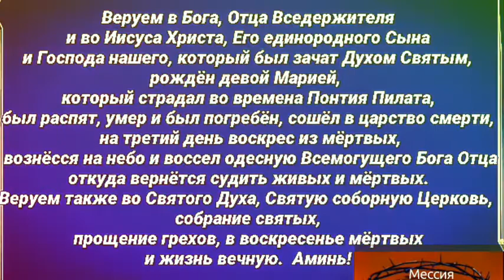верую в Бога !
Апостольский символ веры